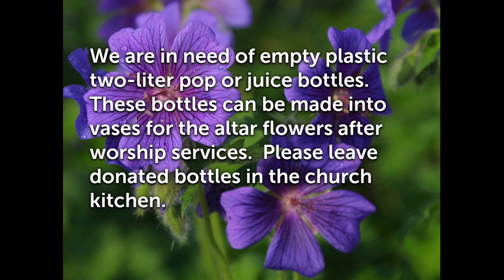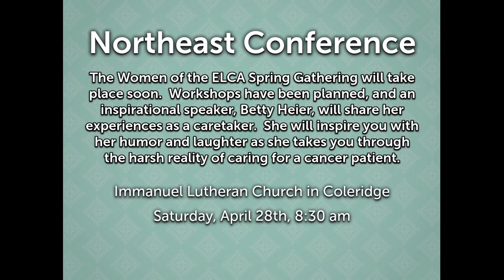First Lutheran Church, South Sioux City NE April 8 2018 Sermon and Reading